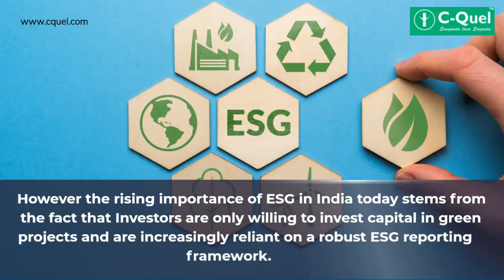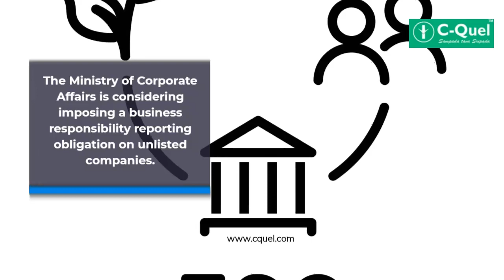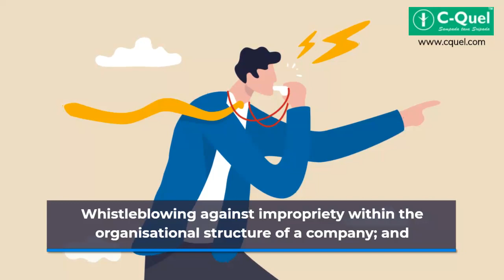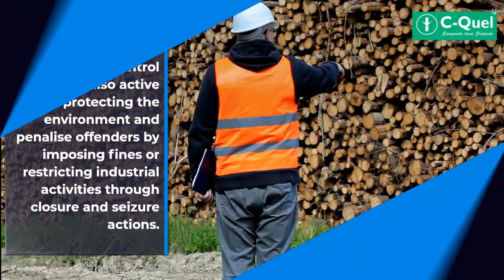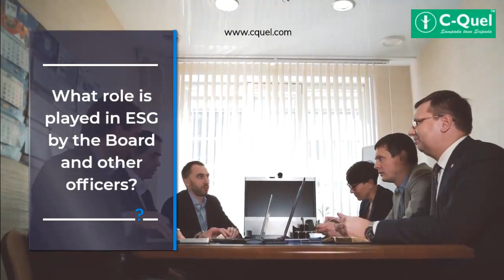Current ESG landscape in India🌟💧🌄 2022 Trends and Legislations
C-Quel is India’s #1 Establishment & Payroll Compliance Solutions | Contractor Compliance | Compliance Audit | ESG | EHS | GRC Tools & Services Provider

C-Quel is a Pan-India-based management services company helping businesses by providing the best Compliance Solutions, Licensing & Permits, POSH, SOC Audit, ESG, GRC solutions.
Follow us on In & FB @cquel